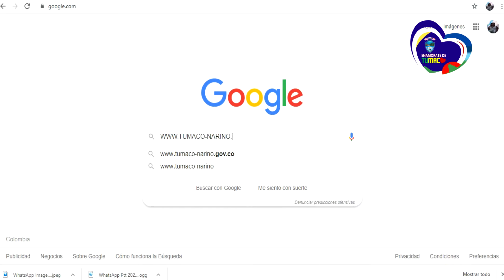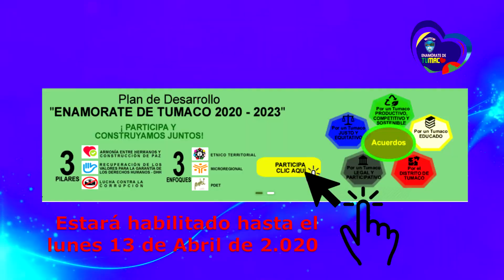COMERCIAL PLAN DE DESARROLLO ENAMÓRATE DE TUMACO